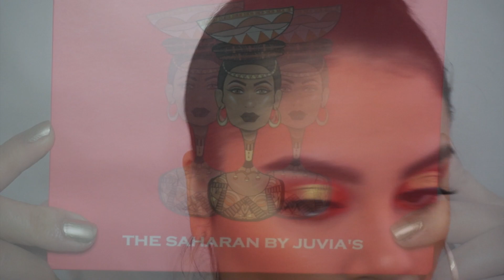Juvia's Place Saharan Palette halo cut crease | Daniela Lrd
Hope you guys like this bright eyeshadow look using the Juvia's Place Saharan palette. These eyeshadows are so pigmented is crazy! Definitely recommend. Thank you so much for the support!!